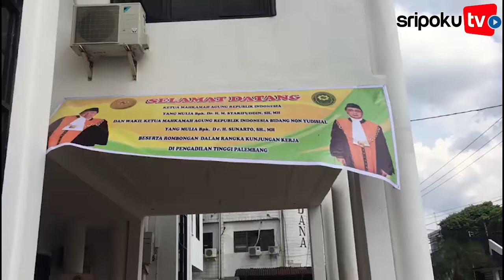Ketua Mahkamah Agung RI Syarifuddin Lakukan Kunjungan Kerja di Pengadilan Tinggi Palembang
SRIPOKU.COM, PALEMBANG - Menggunakan Bus berukuran besar milik Mahkamah Agung Republik Indonesia Ketua Mahkam Agung RI, Dr. H. M. Syarifuddin SH MH, bersama Wakil Mahkamah Agung RI Bidang Non Yudisial Dr. H. Sunarto SH MH dan rombongan kunjungi Pengadilan Tinggi Palembang, Rabu (11/11/2020).

Kunjungan kerja kali ini, disebutkan oleh Ketua Mahkam Agung RI, Dr. H. M. Syarifuddin SH MH merupakan kegiatan pembinaan pada satuan kerja di Sumatera Selatan.

Sebelum berkunjung ke Pengadilan Tinggi Palembang, Ketua Mahkam Agung, Syarifuddin beserta rombongan melakukan kegiatan pembinaan di Hotel Wyndham, secara virtual.

Sumber Video: Sripoku.com/Chairunnisa
Editor Video: Bud1